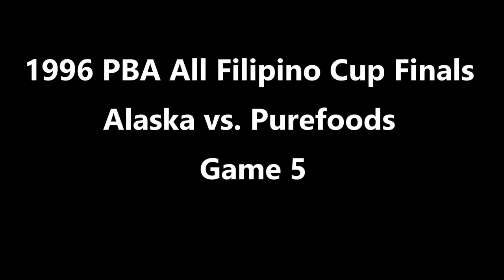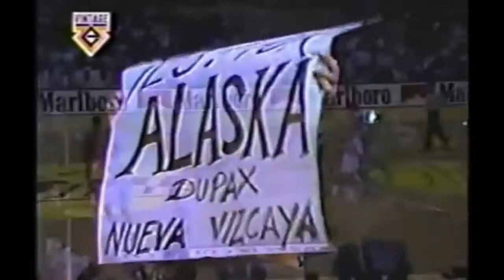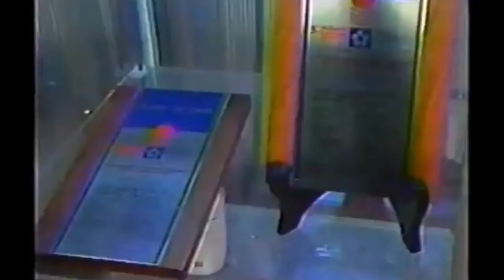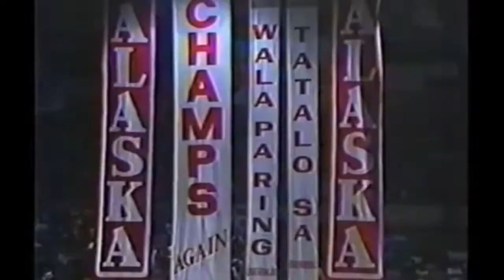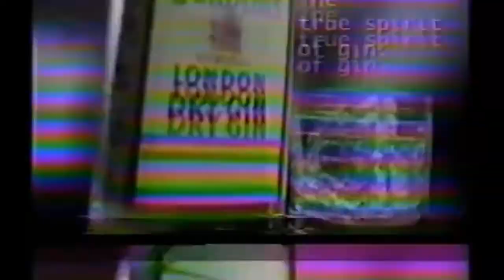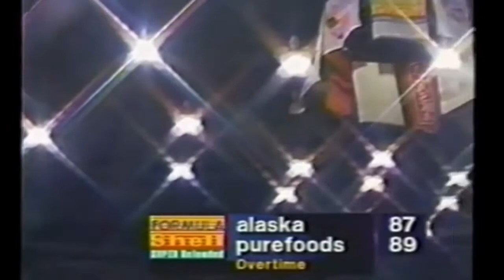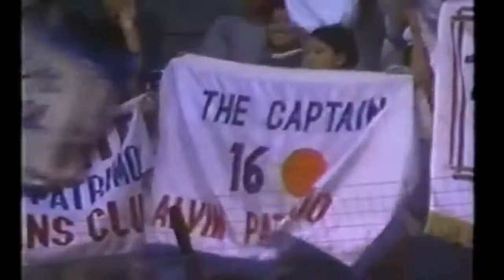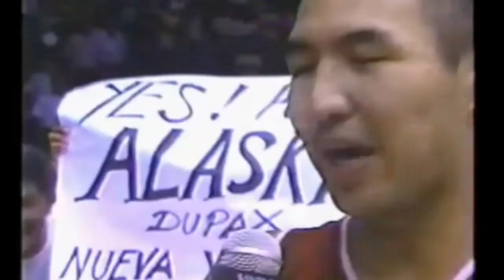1996 PBA All Filipino Cup Finals Alaska vs Purefoods Game 5